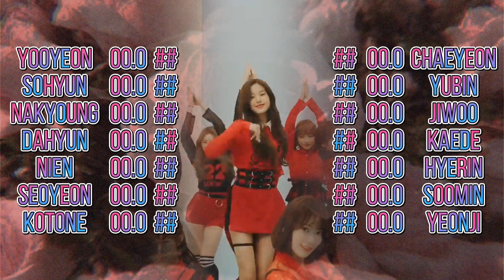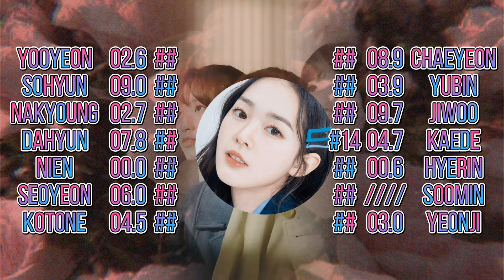How Would tripleS (S1-S14) Sing "LA VIE EN ROSE" (IZ*ONE) | Line Distribution